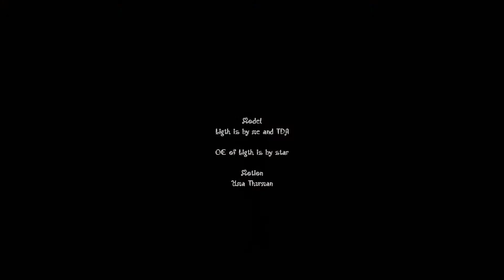MMD Uma Thurman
heys guys well this one ligth am works on others videos with other models in it

Model OC of Star
Edit of Ligth by me and tda